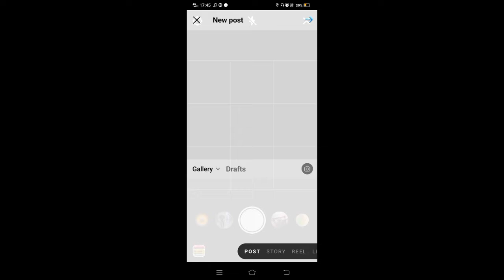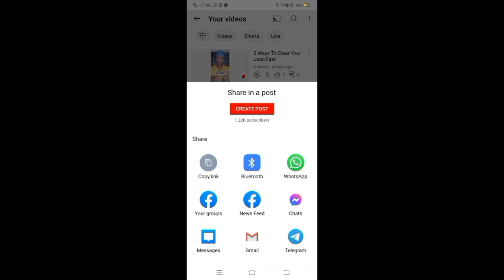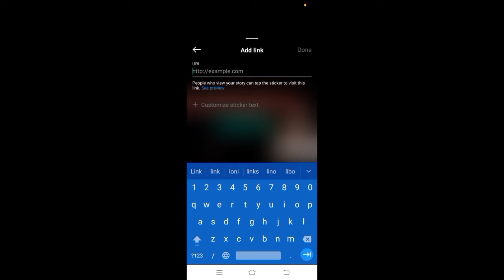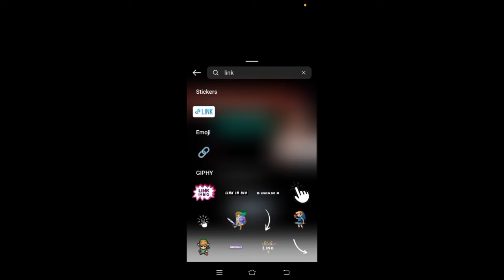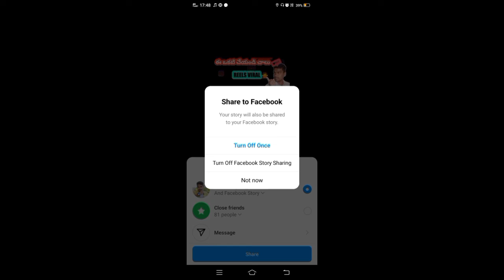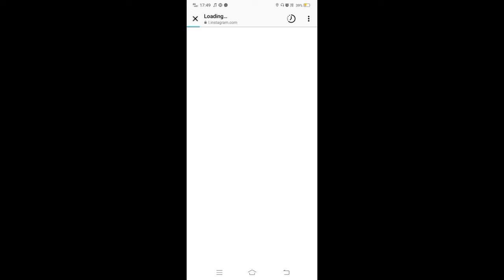How to add youtube link on Instagram story | Dpc rocks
Dpc Rocks
From-Andhra Pradesh(India)